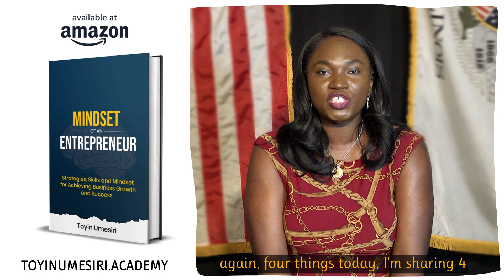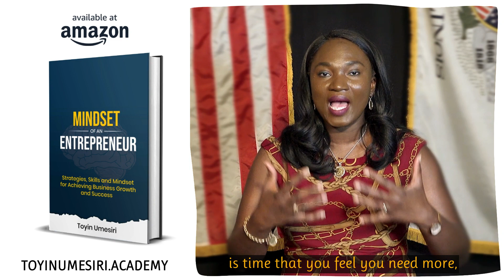Automate your Business to Scale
Toyin Umesiri is the CEO of Nazaru LLC. and serves as consultant, coach and instructor with expertise in Entrepreneurship, Economic Development, International Trade, Retail and Leadership.